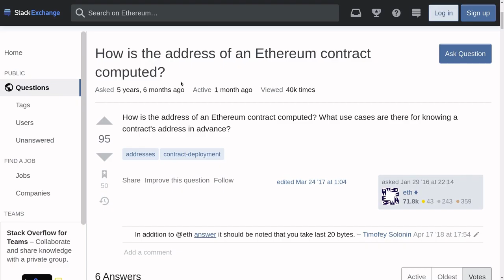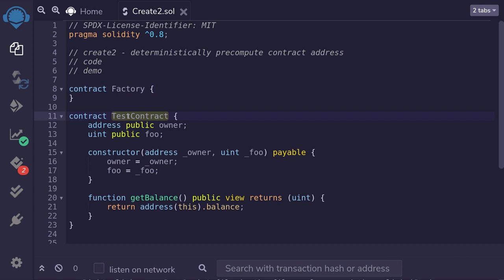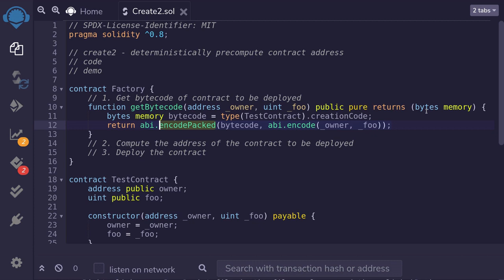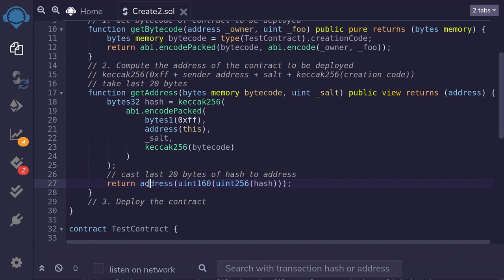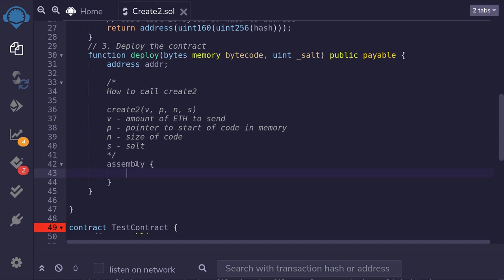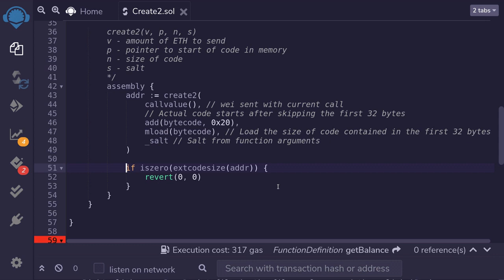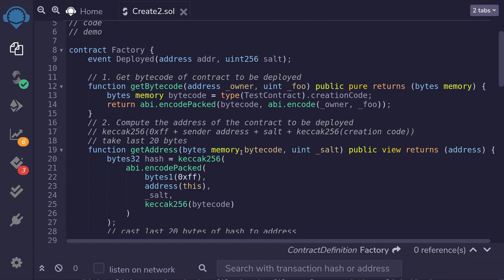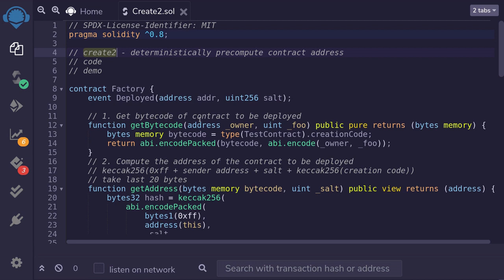Create2 - Compute Contract Address Before Deploy | Solidity (0.8)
Contract address can be known before the contract is deployed. But the default way the contract address is computed is not easy to use. Create2 is a better way to find out what the contract's address is going to be before the contract is deployed.

Code - 0:56
Contract bytecode 1:52
How to compute contract address for create2 3:05
Deploy with create2 4:46
Remix demo 7:04